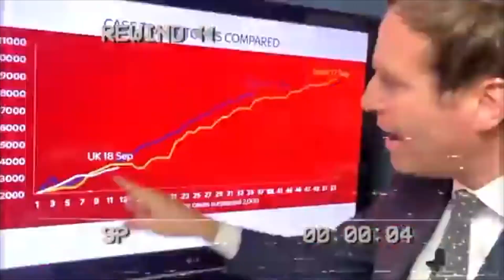2020 Rewind! - My BEST Moments From The WORST Year!!!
2020 has been a strange year for everyone. However despite this, I have been fortunate enough to get outside and film some really awesome adventures this year and create this short video for you all.

As 2020 draws to a close I can't wait to get back out and film some even better content in 2021. stay tuned there's plenty more content like this coming from my channel so please LIKE, COMMENT, and SUBSCRIBE.